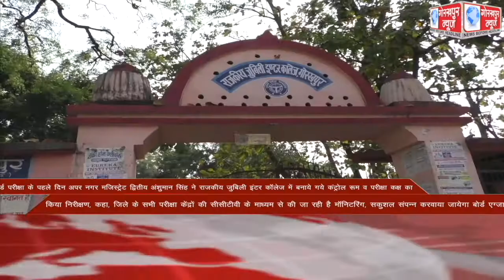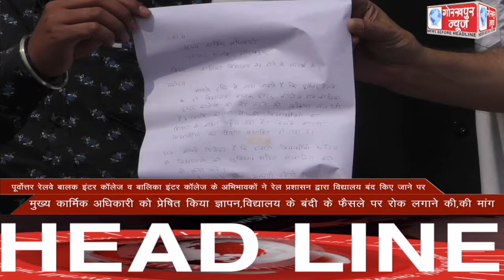GORAKHPUR NEWS Headlines 24-03-2022